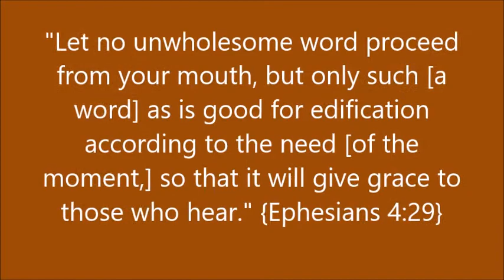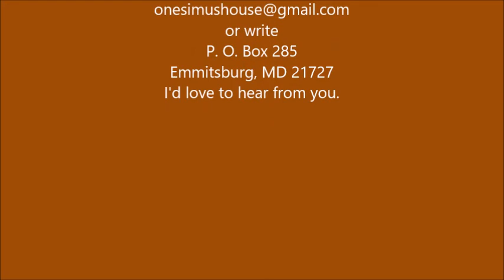Words Words Words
The importance of the words that we speak in the lives of others as well as our life.